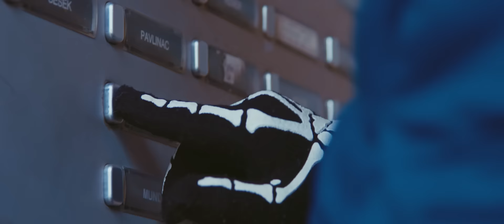Zapleši z Nipketom na X Planet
Glede na to, da je moj zadnji singel “Nobel me ne razume” postal prava himna za najmlajše in da se z najmlajšimi razumem več kot odlično, sej sm tud sam večni otrok in bivši plesalec, sm se odloču, da v naši plesni šoli Artifex odprem prou posebno skupino z imenom “X-PLANET”, ki bo namenjena najmlajšim od 6 do 10 let, kjer se bomo skupi družl, plesal, rimal in se zabaval v ritmih hip hop-a
Povejte okol, tamali povejte staršem, starši povejte tamalim :p
SE VIDMO NA X-PLANETU !!